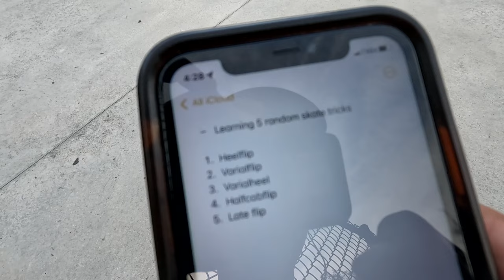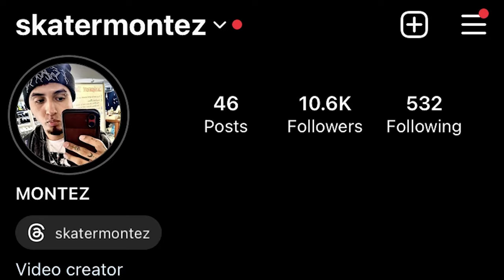TOP 5 RANDOM SKATE TRICKS!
I had to relearn and whip out some of my most random catalog of skate tricks into this video! Hope ya'll enjoy it and Happy Holidays!